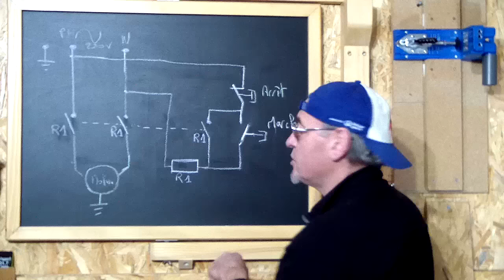Vlog #19 : Q&R, vos photos d'atelier, sondage lame de scie circulaire, infos chaîne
Dans ce 19 ème Vlog: Questions & réponses du dernier vlog concernant la colle à bois, quelques photos de vos ateliers,

prochain sondage "quelle lame de scie circulaire utilisez vous ??, diamètre, nombre de dents, pour quelle usage",

les infos de la chaîne.

Vous pouvez toujours m'envoyer vos photos d'atelier ou petites vidéos, si vous utilisez votre smartphone pensez à le mettre à l'horizontal.

 Cliquez sur j'aime si la vidéo vous a aidé et n'hésitez pas à la commenter.